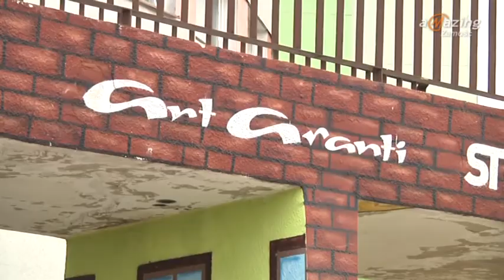Magazyn Miejski 04.09.2013